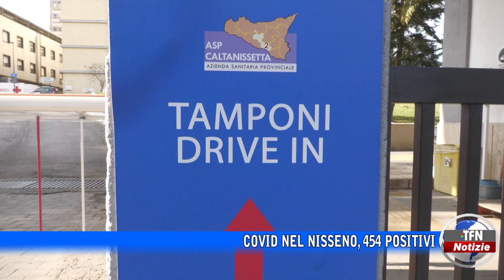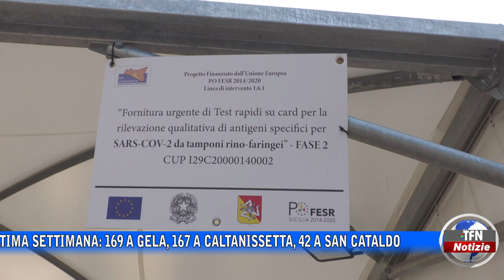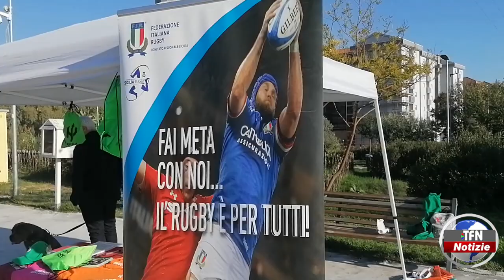Il telegiornale di TFN edizione del 24 OTTOBRE 2022 – ore 14:00